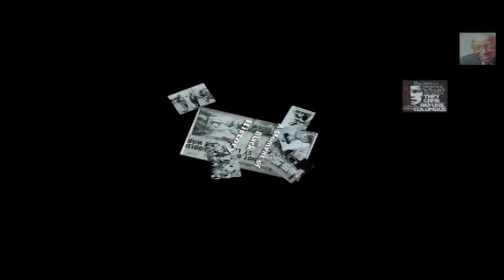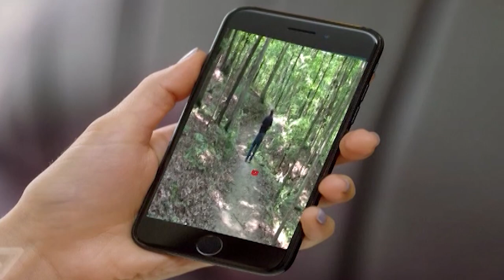Ollie Stewart and Ron Gregory on Bernie Hayes TV SHOW#BH 631OllieStewart&RonGregoryHD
Ollie Stewart and Dr. Ron Gregory of the Southside Wellness Center makes a plea for help to help with transportation for seniors and disabled persons, on the Bernie Hayes TV Show on CH 24.2